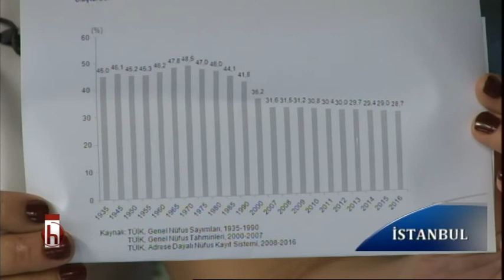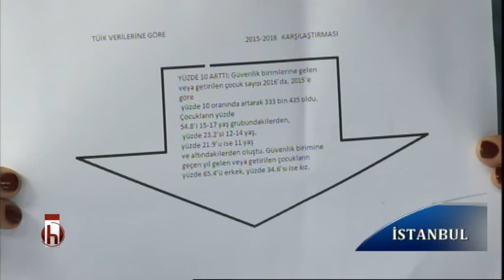AKP döneminde yargı - 09.08.2017 Tuba Emlek ile İstanbul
Konuk: Av. Tuğba Ütebay / CHP PM Üyesi